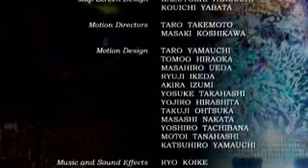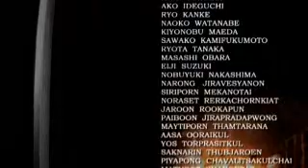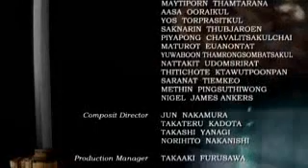NINJA GAIDEN - Ending / 닌자 가이덴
ending of NINJA GAIDEN(Xbox)

닌자 가이덴(Xbox)의 엔딩입니다.